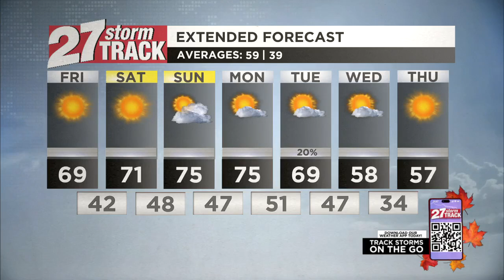Dry weather and warmer weekend temperatures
The trend continues: dry weather with gradually warming temperatures through the weekend. Elevated fire weather conditions are likely today, especially SW of Madison.